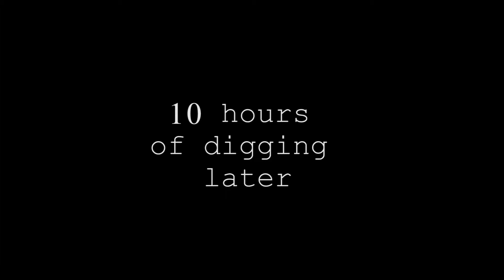Terraria 002 - The Continuation